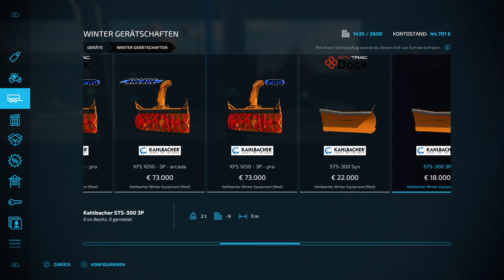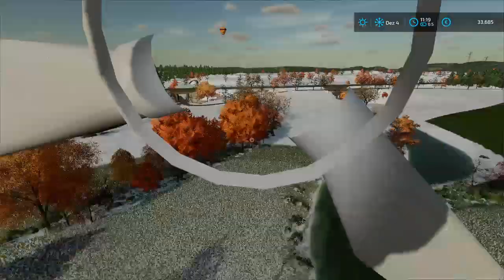Ls 22 Farmer town Projekt 2 #8